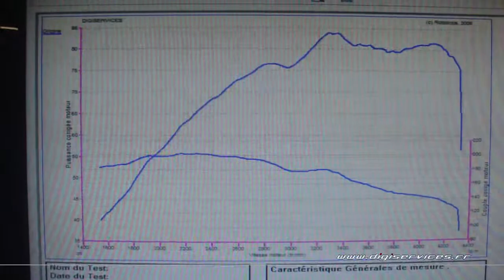Reprogrammation Moteur Skoda Fabia 1.6 tdi 90cv @ 139cv Digiservices Paris 77183 Dyno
Reprogrammation moteur sur une Skoda fabia 1.6 tdi de 90cv.
Nous obtenons 139cv et 275Nm, soit 54Nm et 72Nm de gains.